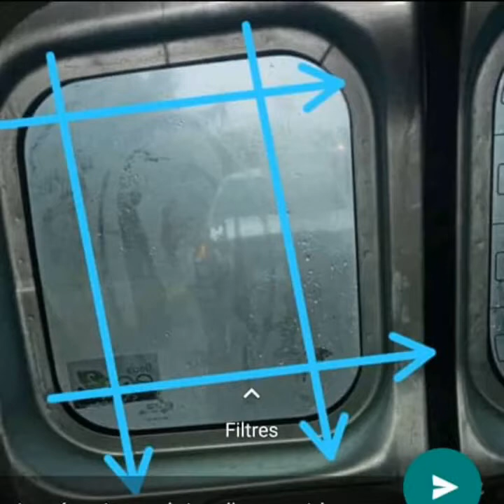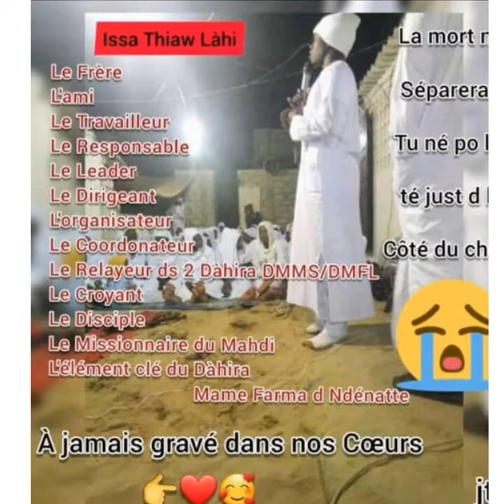S'EN ÉMISSION TAXAAW SÉET LOU THÈME :: ENSEIGNEMENT 26EME PARTIE À SUIVRE